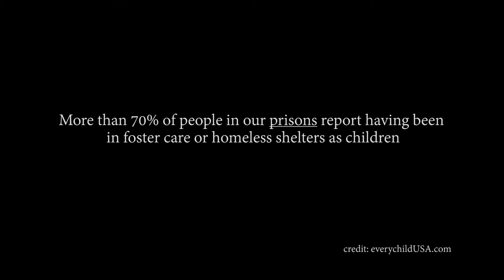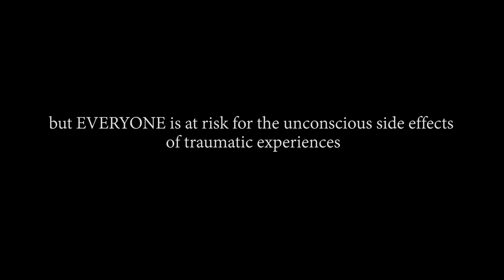PSA Impact of Trauma | Community Awareness - Overcoming Emotional Trauma by Travis Lloyd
ABOUT THIS VIDEO:
This PSA sheds light on foster care, prison, and college statistics related to homelessness, college success rates/education, incarceration rates, and emotional trauma.  It focuses on offering a true perspective of how traumatic experiences impact individuals, at-risk populations, and communities at large.  Traumatic experiences come as individual significant events or through small events happening over time and are known to the scientific and therapy worlds as Adverse Childhood Experiences).

✖ Video Produced and Co-Directed By: @BenHagarty & Travis Lloyd
✖ Video Shot By: @BenHagarty
✖ Edited By: @BenHagarty - BenMadeIt.com